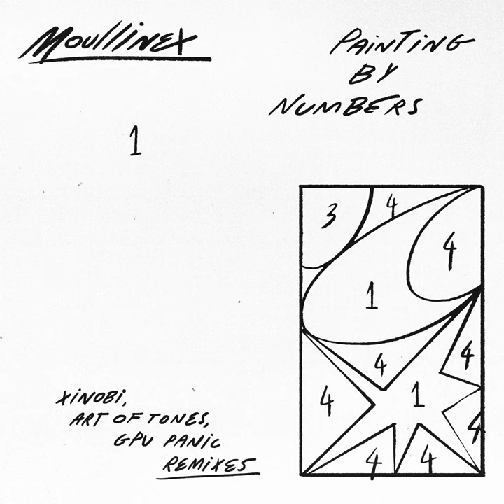Painting by Numbers (Art of Tones Remix)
Painting by Numbers (Art of Tones Remix) · Moullinex · GPU Panic

Painting by Numbers (Remixes)

Remixer: Art of Tones
Composer: Tomé Ribeiro
Composer: Luis Clara Gomes
Lyricist: Tomé Ribeiro
Lyricist: Luis Clara Gomes